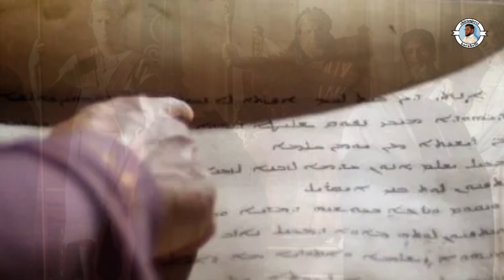మత్తయి సువార్త 2వ అధ్యాయము | ఆడియో బైబిల్ | AudioBible|The Gideons International India | EVR-Revised